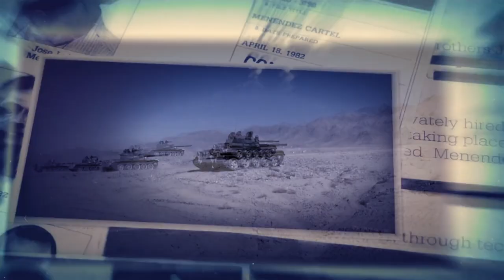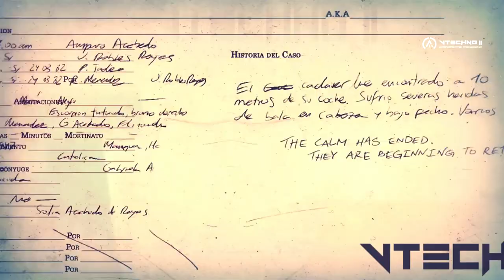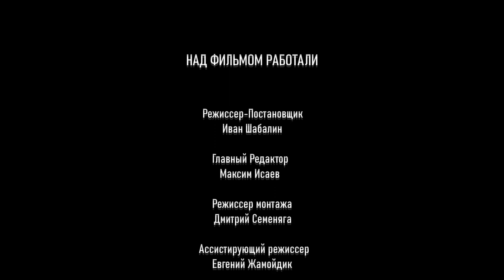СИЛЬНЕЙШИЙ ВЗРЫВ В ТЯНЬЦЗИНЕ - КАК ЭТО БЫЛО НА САМОМ ДЕЛЕ